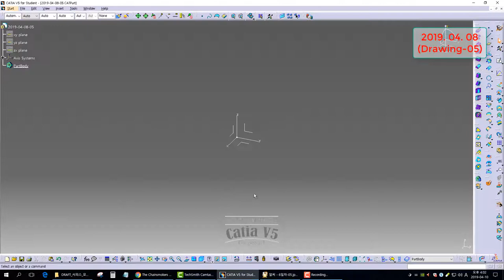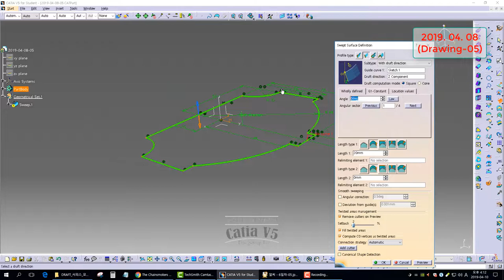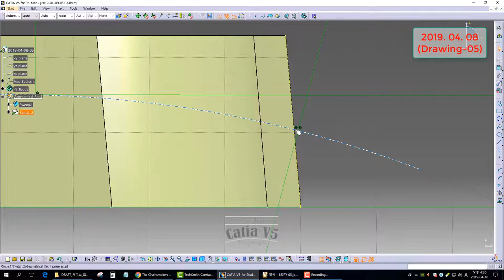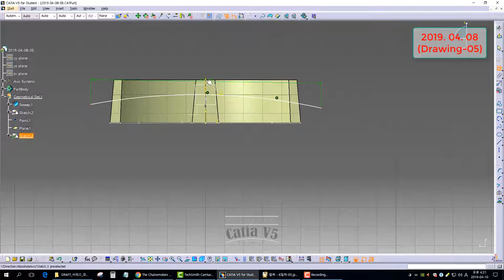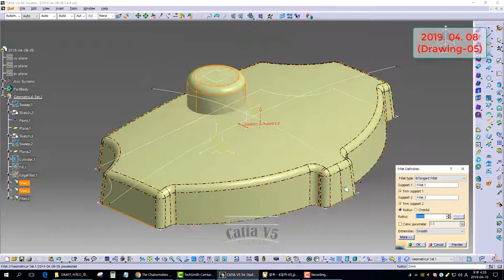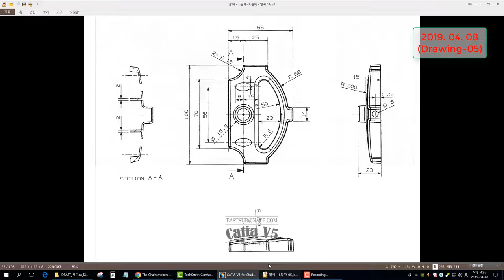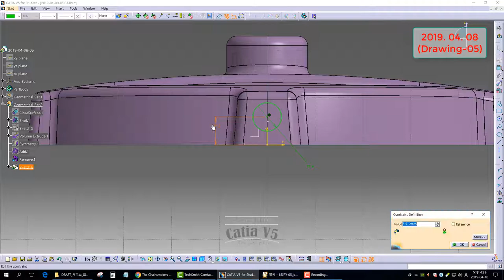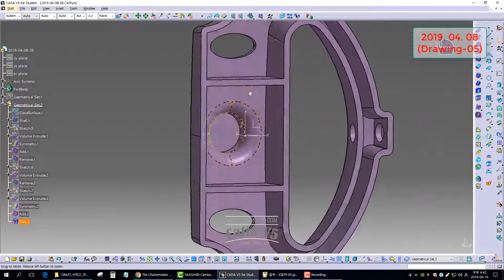[GSD] CATIA V5. Surface Practice Drawings 2019. 04. 08 (Drawing-05)